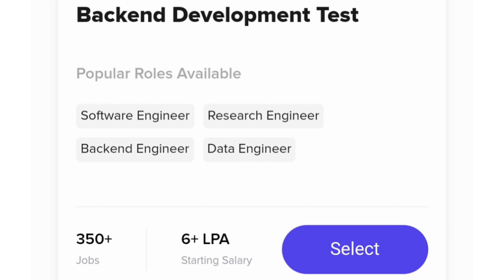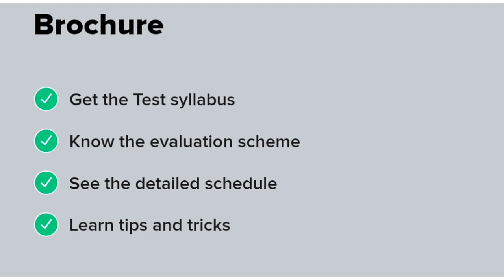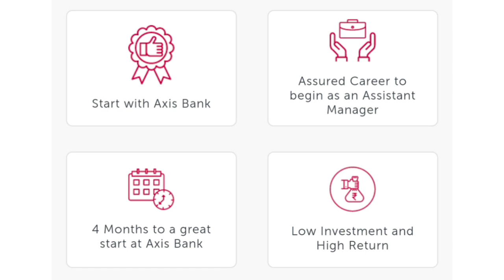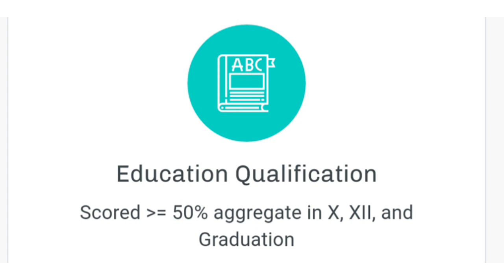Axis Bank Jobs | Axis Bank Sales & Relationship Management Program | Axis Bank Recruitment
Download Relevel App :-

Sumit Zone